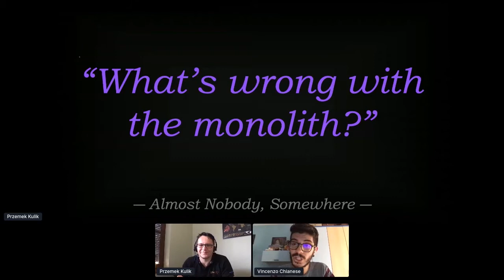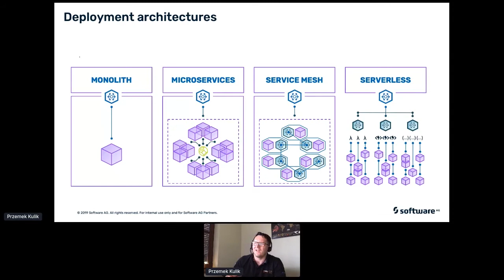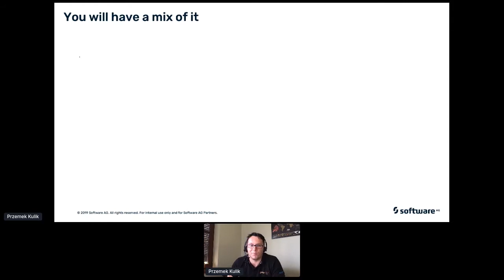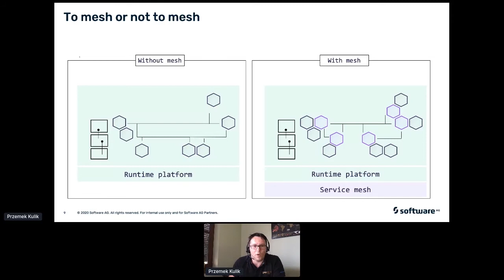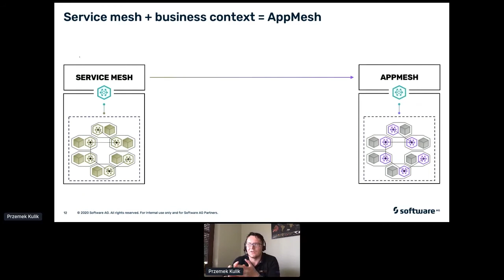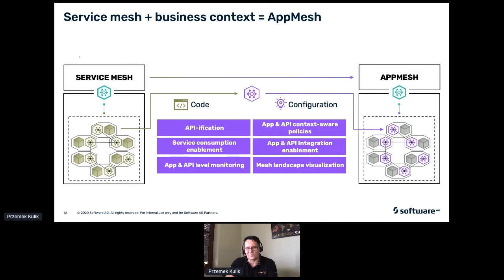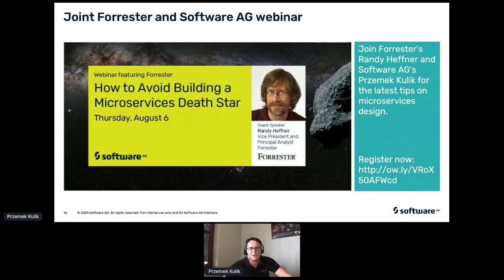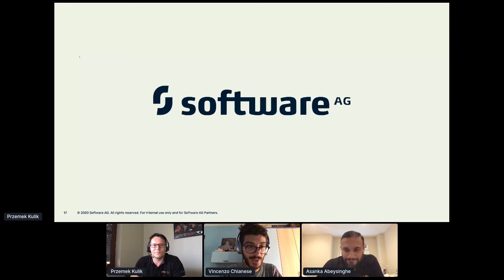Apidays LIVE New York 2020 - Microservices Architectures: Agility vs Complexity By Przemek Kulik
Microservices Architectures: Agility vs Complexity
Przemek Kulik, Senior Director of Product Management at Software AG